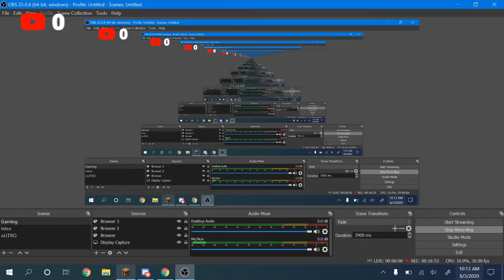We trolled players in Minecraft Bed Wars